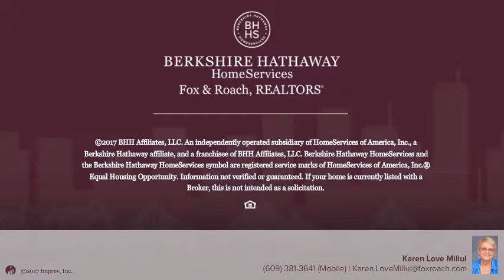93 Delaware Ave Fortescue, NJ 08345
Karen Love Millul - Vineland
2 beds 1/0 baths